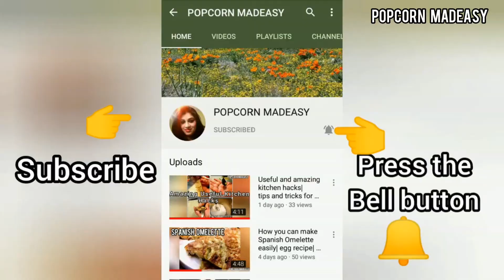Simple Chicken BIRIYANI| biriyani recipe for beginners| dum biriyani| easy biriyani recipe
today's recipe video is Chicken BIRIYANI.. made this biriyani with simple basic steps.. and taste is heavenly 😊😊

follow this simple steps to make this delicious biriyani at home..